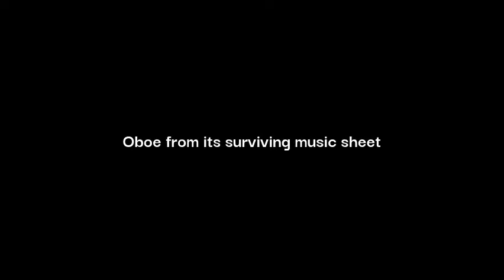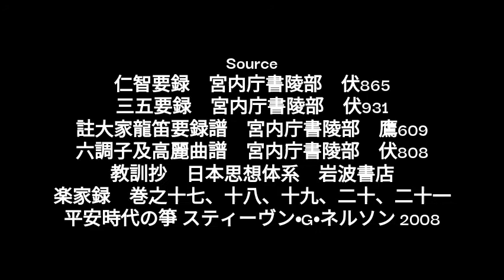Sairyoshu / 最涼州 沙蛇調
Source
註大家龍笛要録譜　宮内庁書陵部　鷹609
楽家録　巻之十七、十八、十九、二十、二十一